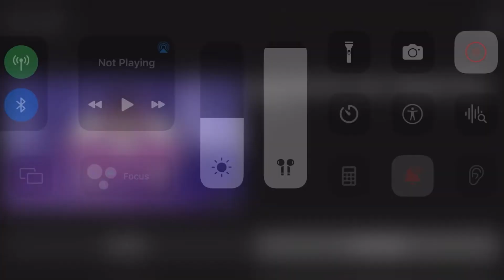Benson beat moments